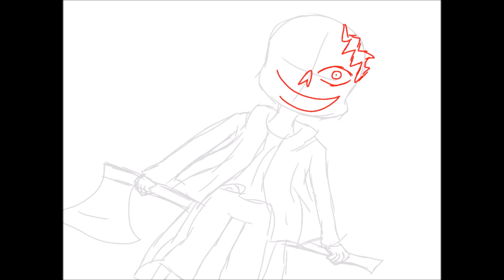speedpaint undertale - horrortale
song: What child is this - audionautix